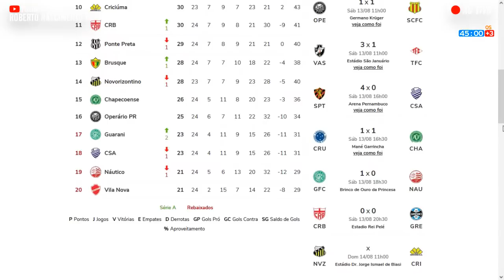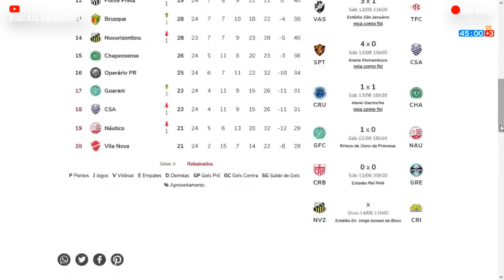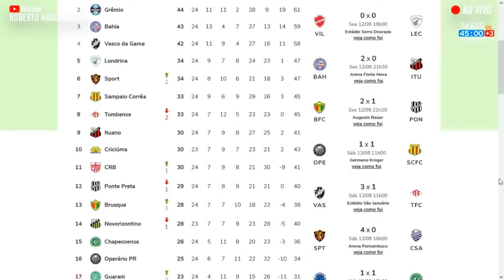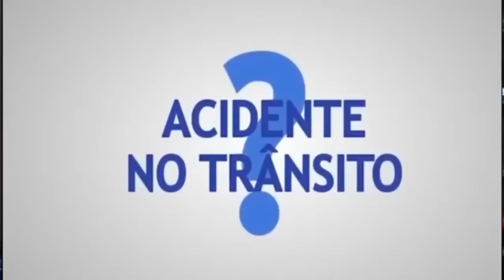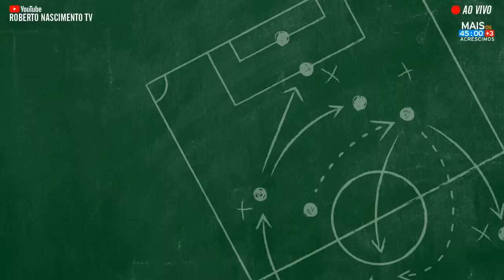NÁUTICO PERDE PARA O GUARANI COM ELANO ERRANDO NA ESCALAÇÃO!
NÁUTICO PERDE PARA O GUARANI E CAI PARA VICE-LANTERNA DA SÉRIE B! ELANO ERROU NA ESCALAÇÃO E NAS MUDANÇAS!